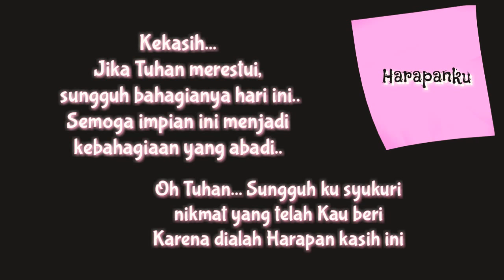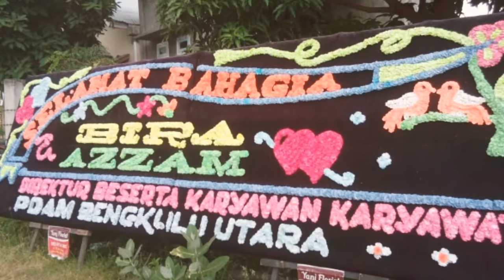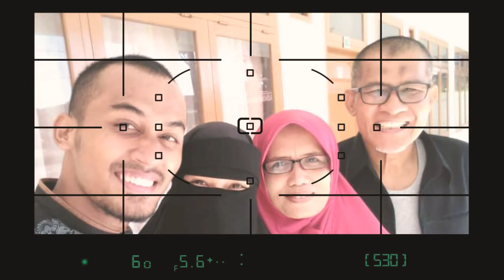Wedding Azzam dan Bira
Pernikahan A. Azzam & Shobira M
Dilaksanakan pada 26 Okt 2018 di Aceh..
Semoga adekku Azzam dan istrinya menjadi keluarga yang sakinah, mawaddah,  warohmah, dan diberi keberkahan Allah dalam rumah tangganya..

Video ini sebagai bentuk dokumentasi pernikahan kalian berdua..

video ala-ala sarah.syahid